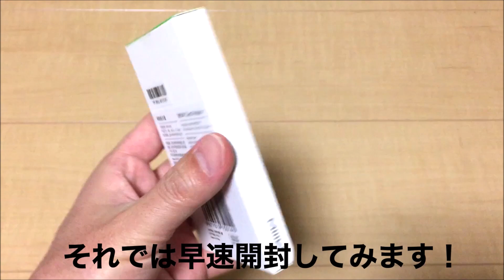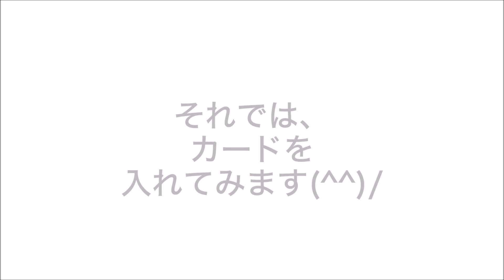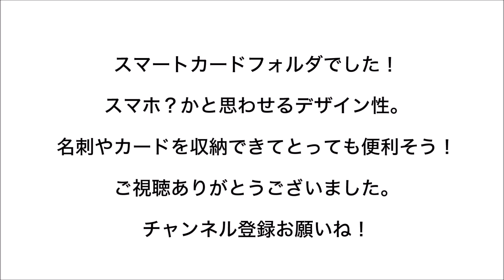【スマカ！！】スマートカードフォルダ！カッコイイし、ビジネスに便利！！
カッコイイカード入れを見つけましたので、ご紹介します。

ボタンがiPhoneみたいで、押したくなるデザイン！
ボタンを押すと、シュッとカードが出てくる。

ビジネスに役に立つ、カッコイイ名刺入れです。

他にも面白い動画をアップしています。

▼良かったら、ご覧ください。▼

★【はなチャンネル】チワワなのに、とっても目が小さいハナちゃん日記です！！